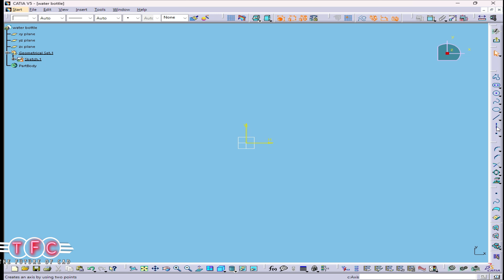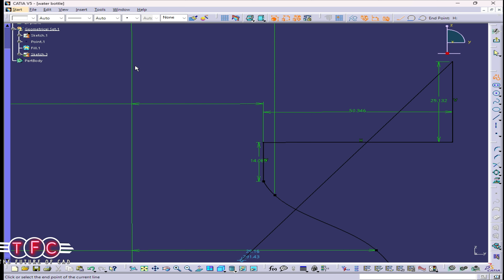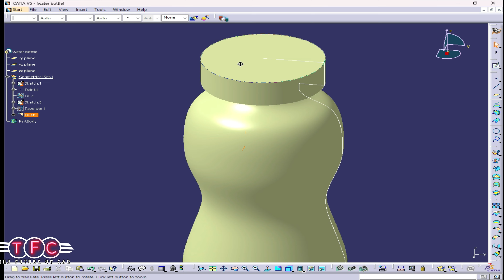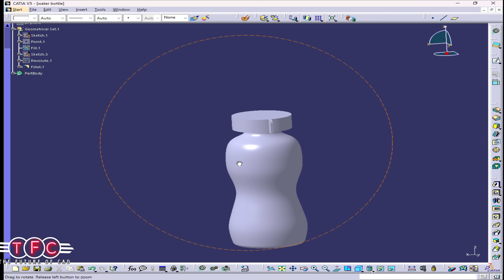CATIA V5 Water Bottle 3D Modeling Tutorial: Designing a Sleek and Functional 3D Model for Hydration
In this video, I'll show you how to create a detailed 3D model of Part design using CATIA V5, a powerful CAD software used in various industries.

I'll walk you through the step-by-step process of creating this art design using CATIA V5's advanced modeling tools, including sketching, extruding, revolving, and assembling components. I'll also share tips and tricks, best practices, and time-saving techniques to help you create a professional-quality 3D model in CATIA V5.

Whether you're a beginner or an experienced CAD user, this video is perfect. Join me as we dive into the world of CATIA V5 and create an impressive 3D model of [Object/Part].